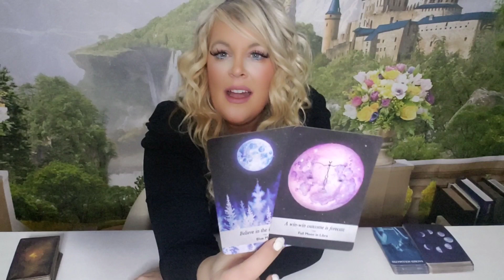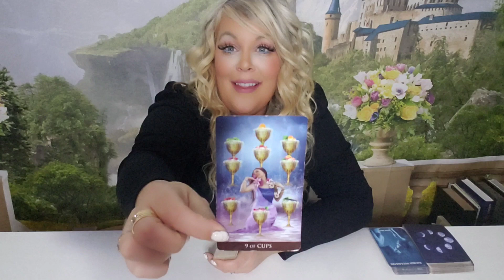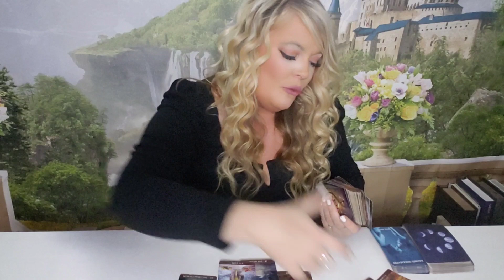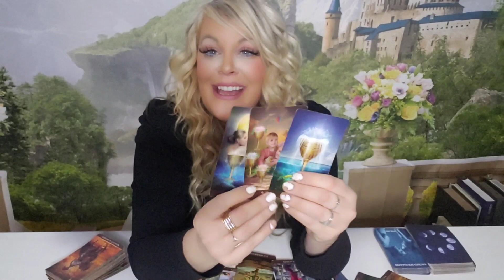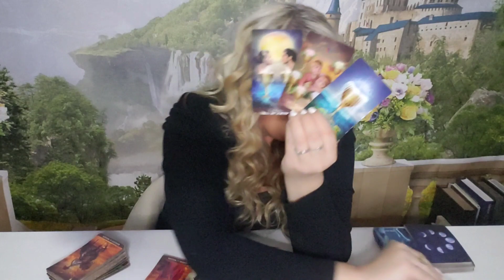💫CAPRICORN-"YOU GET IT ALL!!!! THIS IS THE CHANGE YOU NEVER THOUGHT YOU'D SEE!" NOV. 28- DEC. 5|2022